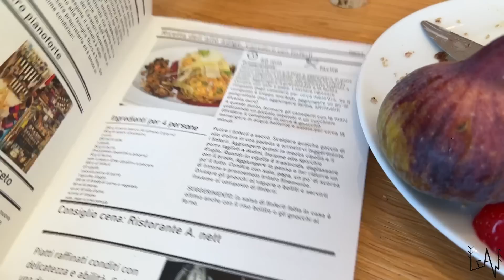THIS WAS UNEXPECTED!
Sometimes the best things in life are unexpected...

our Mailing Address:
BOX 37
10125 Torino
Italy

AMAZON BABY GIRL WISHLIST:

Fantastic Footage!